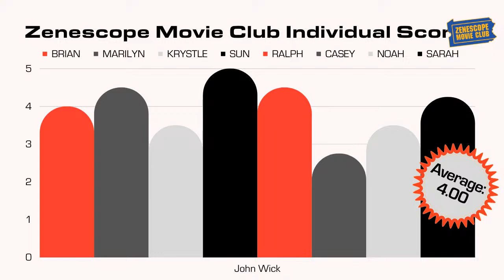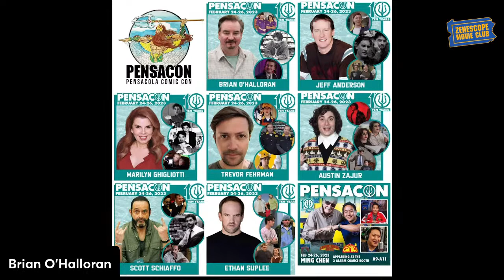Movie Club - Drive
"Have you ever heard the story of the scorpion and the frog?"

Join "Clerks" Brian O'Halloran and Marilyn Ghigliotti, TV/Web Star Krystle Starr, Comic Artist Sun Khamunaki, Comic Writer Ralph Tedesco and Zenescope's Casey + Noah for the synth powered, neon filled nightscape of 2011's "Drive".